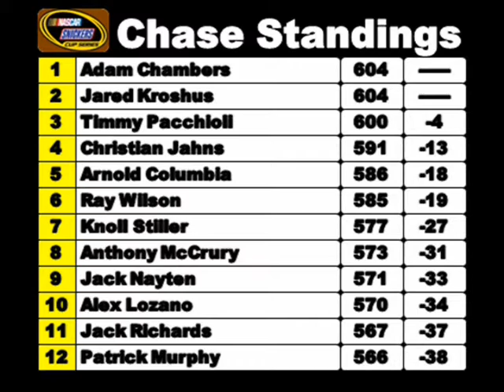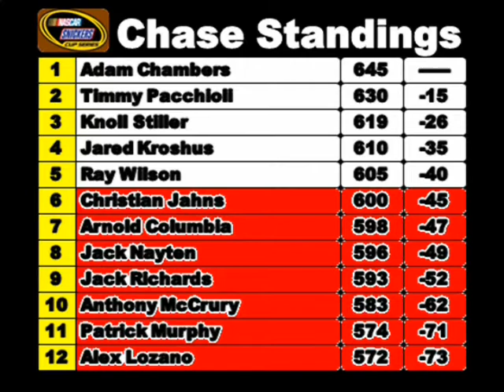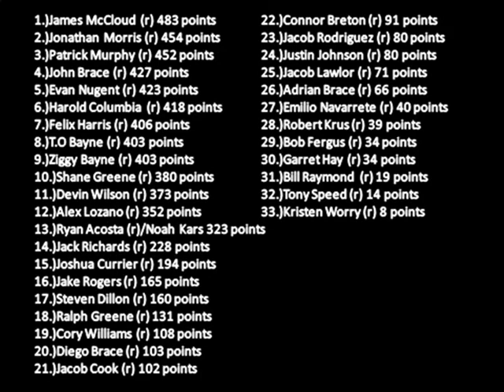//NNSCRA// Snickers Cup Series- Race 19 (Talladega)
Last chance till Championship Weekend!